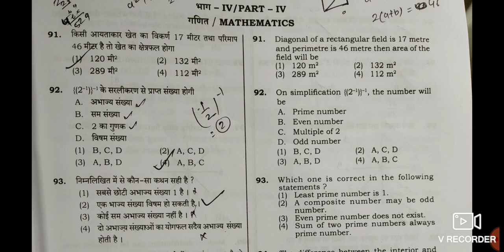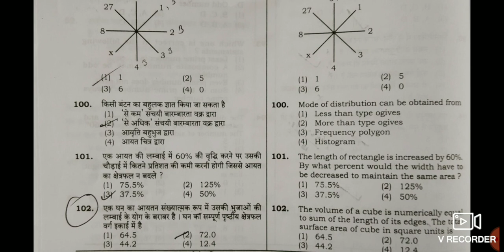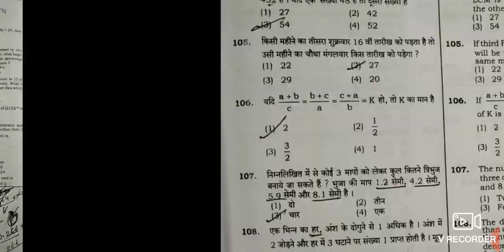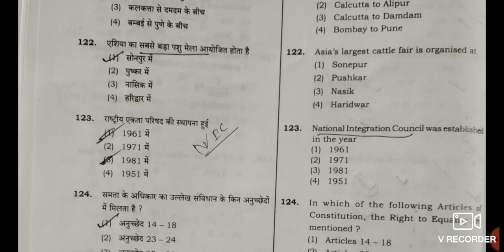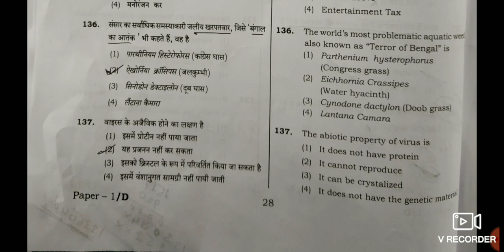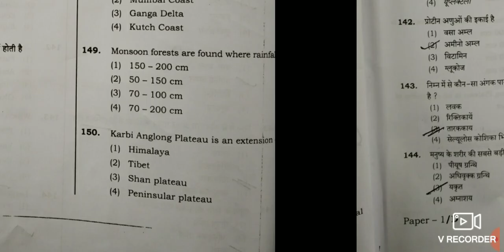UP TET 2020Primary Level Answer key| Math +GS | Complete Answer Key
The Complete answer Key Of UPTET Exam 2019 Primary level